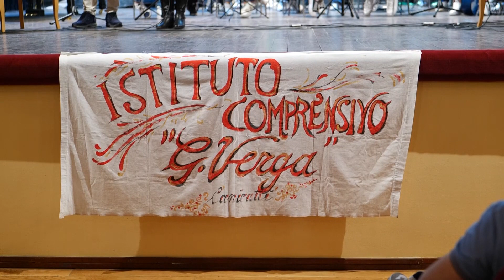Percorso di legalità Gli studenti della Verga incontrano Pietro Grasso